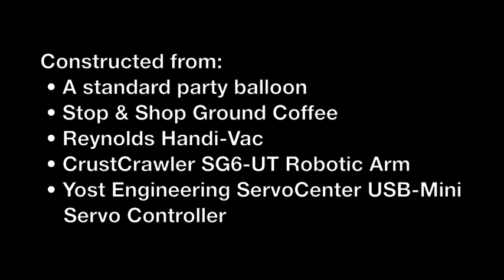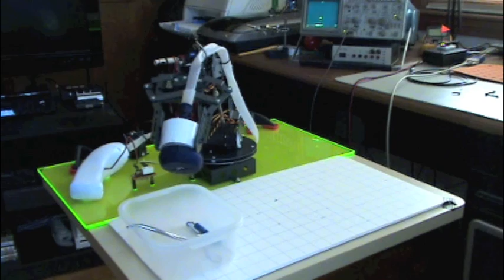BalloonBot Demo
This is a demonstration of BalloonBot a balloon and coffee ground based gripper. for more details.